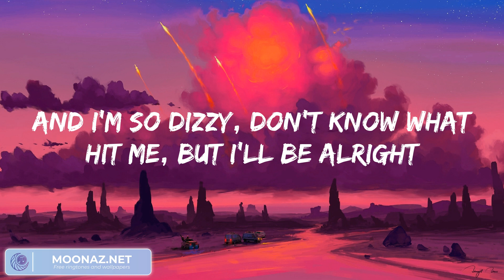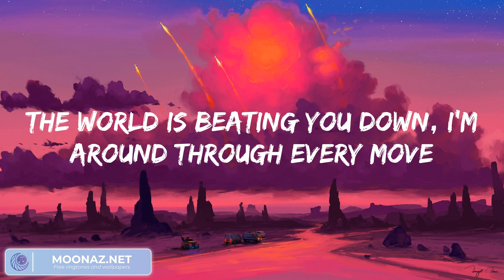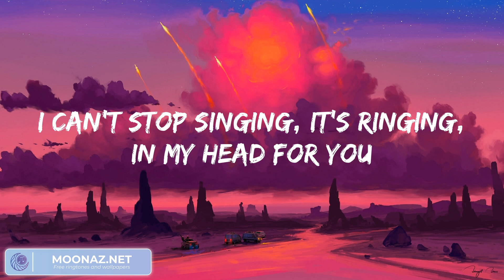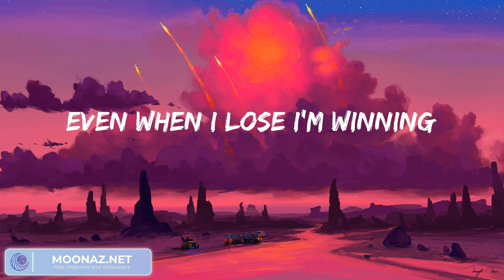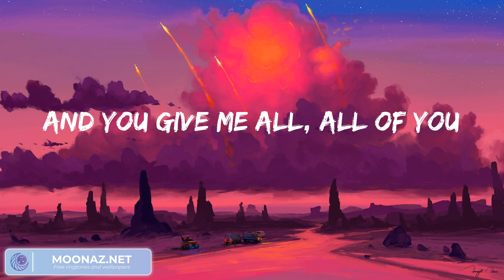John Legend All of Me, (Lyrics) Imagine Dragons Demons... Mix